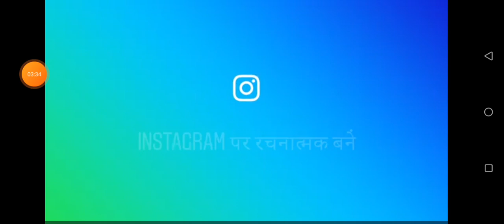INDONESIA V/S INDIA , Foosball match ,